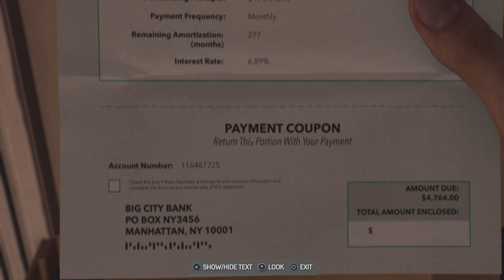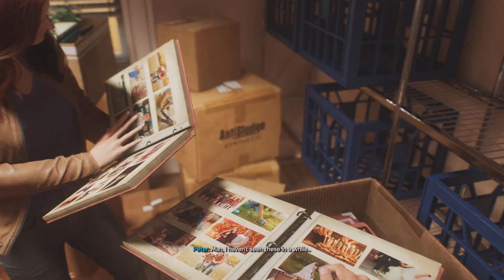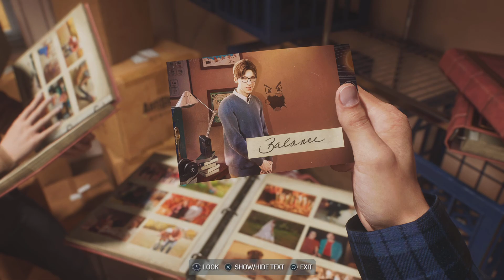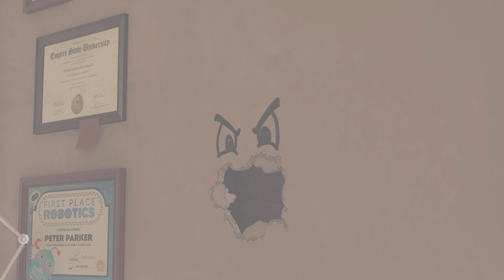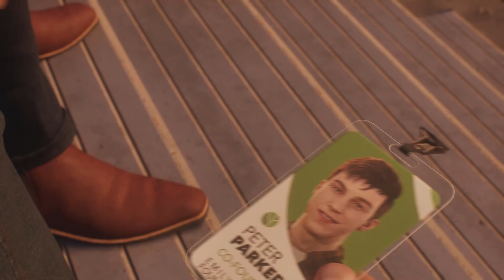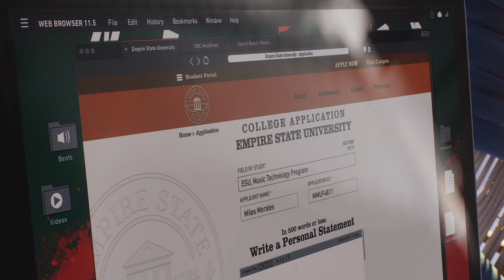Marvel's Spider-Man 2 part 3 a friendly reunion